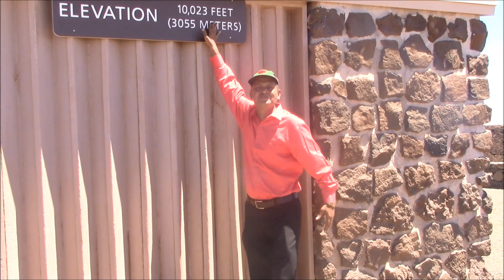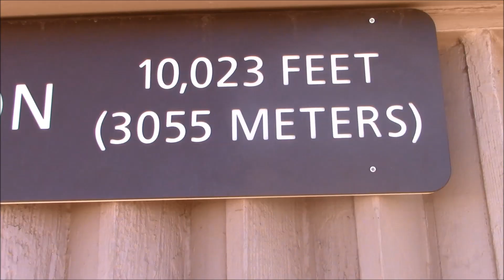১০ হাজার ফুট উঁচুতে Haleakala, Maui, Hawaii আইল্যান্ডে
Haleakala, Maui, Hawaii.
1 Year of Travel n Fun !  Thank you all 74k subscribers.
Travel n Fun পরিবারের সকল সদস্যকে অনেক অনেক শুভেচ্চা। আপনারা সাথে আছেন বলেই সম্ভব হচ্ছে Travel n Fun এর সাথে পথ চলা। সবাই ভাল থাকবেন, সুস্থ্য থাকবেন।
Mahalo মানে হল ধন্যবাদ।